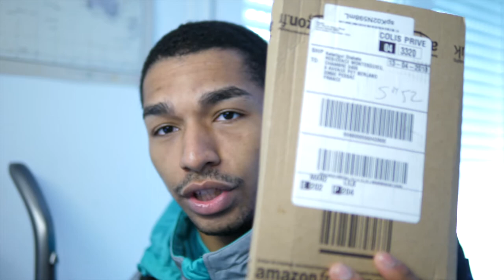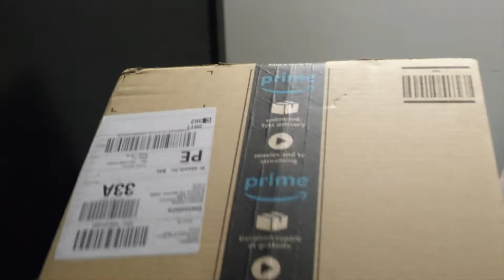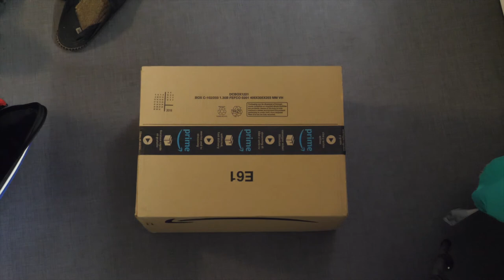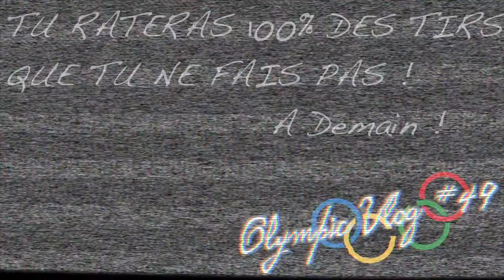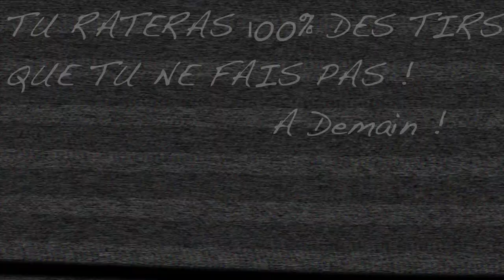Comment je fais mes vlogs ? | OLYMPICVLOG EPISODE 048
Mon matériel de vlog :
1er objectif
2nd objectf